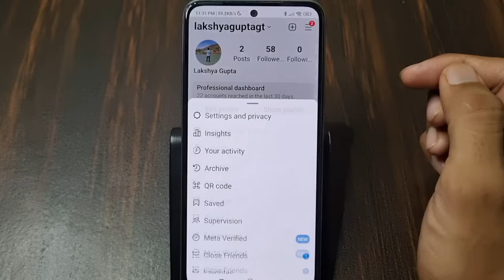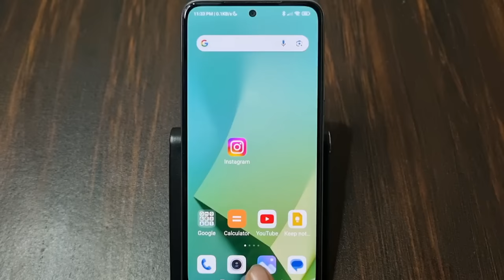Instagram Par Quiet Mode Kya Hota Hai | What Is Quiet Mode On Instagram | In Hindi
1) instagram par quiet mode kya hota hai
2) what is quiet mode on instagram
3) instagram me quiet mode ka matlab kya hota hai
4) instagram quiet mode meaning in hindi